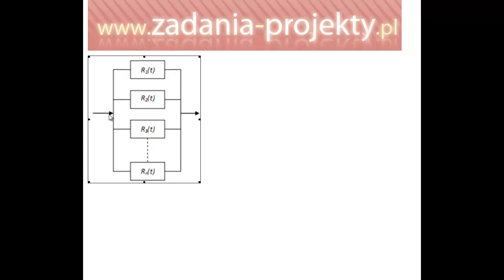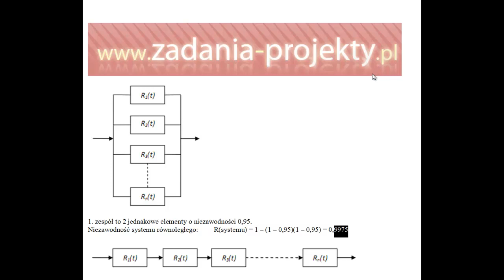Niezawodność systemu szeregowego i równoległego -2 i 3elementowego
Jak ustalić niezawodność systemu szeregowego, a jak równoległego? Na to pytanie staram się odpowiedzieć prostym zrozumiałym przykładem! Po kolei wyjaśniam, jak to otrzymać!